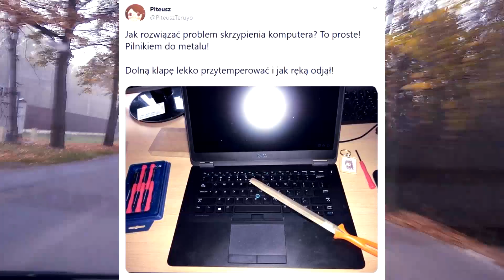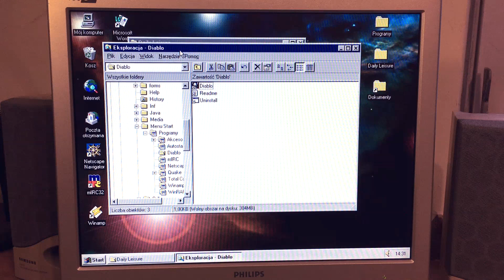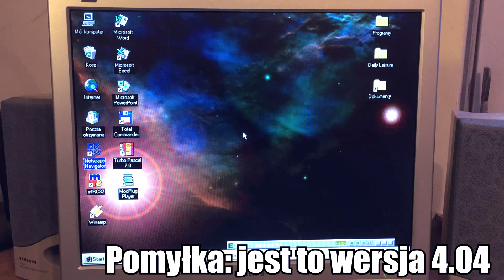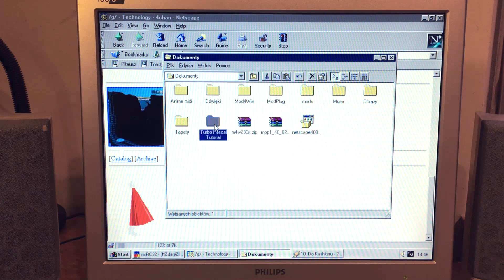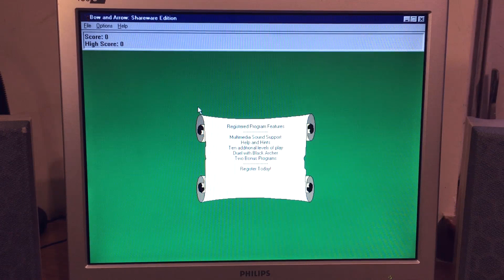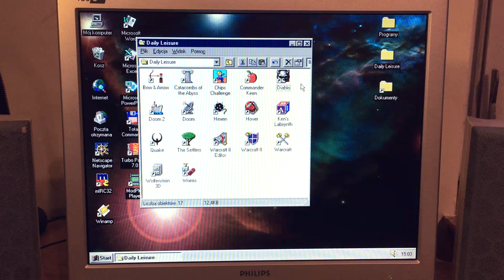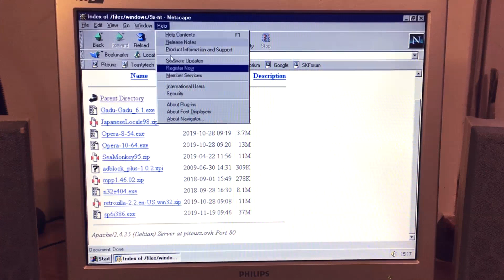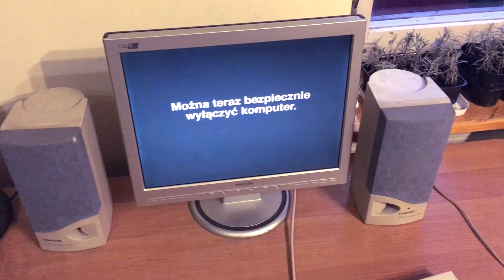Windows 95 i Pentium 75MHz - Mój Stary Komputer #33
Kolejny epizod opowieści o Maszynie DOSowej otrzymanej od Dariusza64! Dziś zobaczymy, jak sobie radzi z Windowsem 95, bardziej wymagającymi grami oraz internetem! Podzespoły od poprzedniego odcinka się nie zmieniły.
Statystyki komputera:
CPU: Pentium 75 - Socket 5 - 75mhz
RAM: 32MB SIMM
GPU: Cirrus Logic CL-GD5426-80QC-A 1MB
HDD: WD 2GB
Dźwięk: ESS AudioDrive ES1868